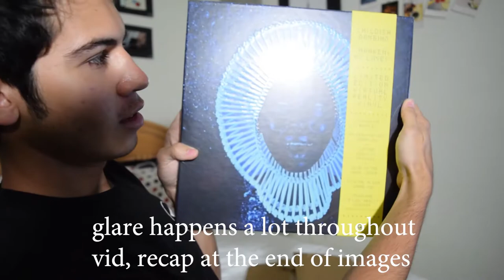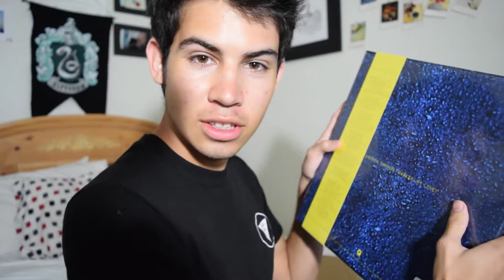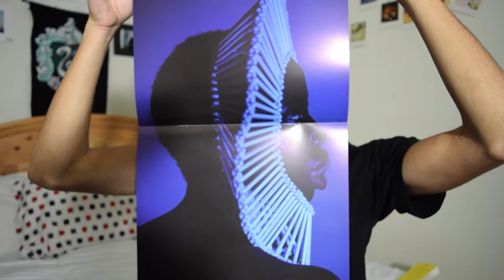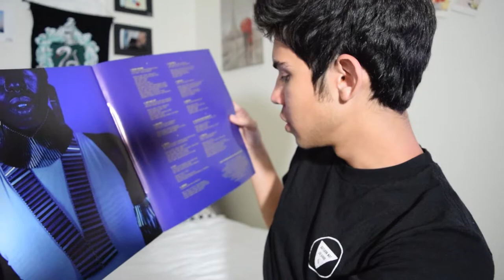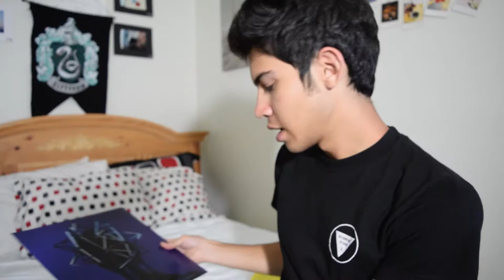Unboxing the "Awaken, My Love" Vinyl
I just got my LE vinyl and I'm so excited to show it off! Forgot to say it in the vid but if you like these unboxing vids and want more like this then let me know.

MIX BY: emune